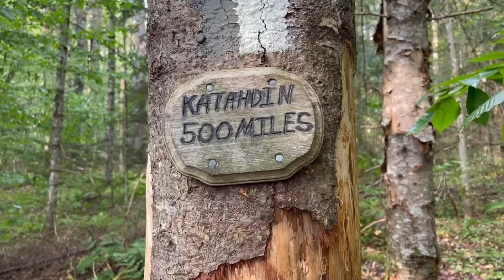It’s Always Rainy in Vermont | Appalachian Trail Thru Hike Days 161-163